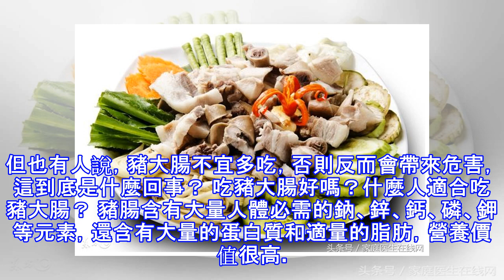沒想到！這4種人吃豬大腸，不僅能治好病，還好處多多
豬大腸是一種常見的食物，我們經常吃的爆炒肥腸、干鍋肥腸主材料實際上就是豬大腸。除了美味可口以外，其實豬大腸營養豐富還有不錯的保健功效，如果吃得對其實會對身體帶來不少好處。但也有人說，豬大腸不宜多吃，否則反而會帶來危害，這到底是什麼回事？ 吃豬大腸好嗎？什麼人適合吃豬大腸？ 豬腸含有大量人體必需的鈉、鋅、鈣、磷、鉀等元素，還含有大量的蛋白質和適量的脂肪，營養價值很高。而站在中醫角度來看，豬大腸性寒，味甘；有潤腸，去下焦風熱，止小便頻數的作用。一般人都可以吃豬大腸，廣州市中醫醫院腫瘤科主任醫師張華教授表示，以下4類人群吃豬大腸效果更佳：1、肛裂患者對肛裂患者而言，宜食清淡易消化、潤腸通便的食物，建...
源: pixpo